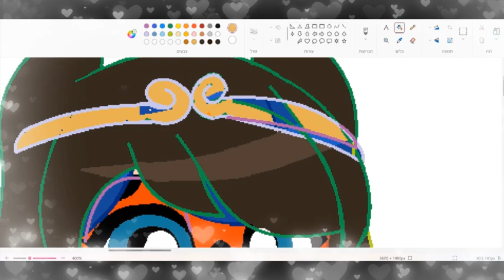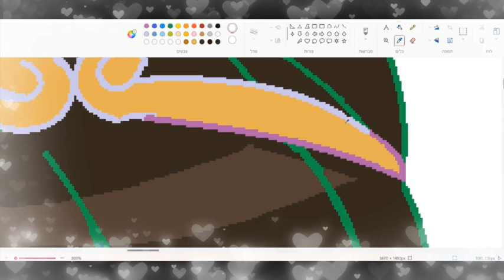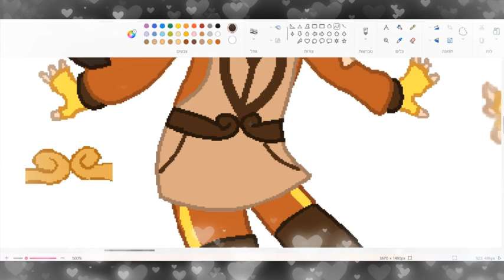🐵💗Me with the monkey miraculous||chibi design💗🐵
name-?🙊💗😅
The previous one was so bad that we deleted it but kept the design it had before
So what do you think, did you like the new design?
Write below in the comments😘🤩🥰